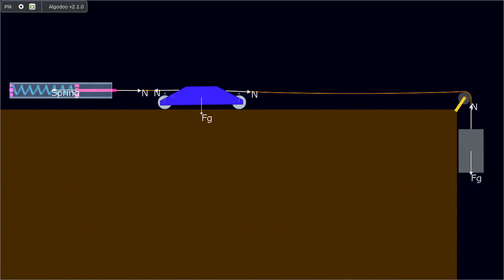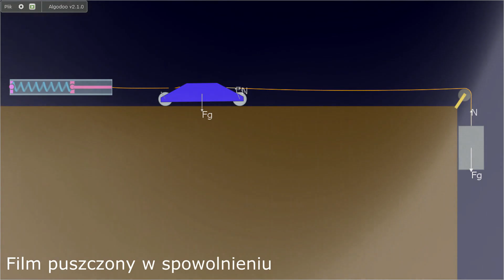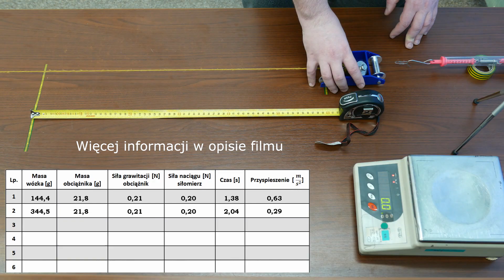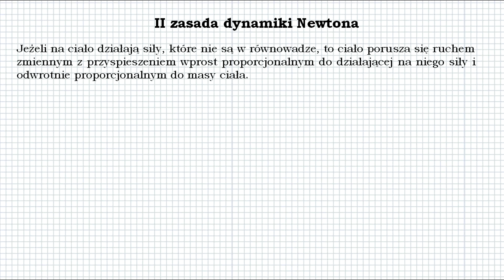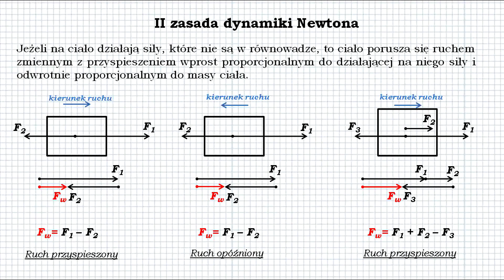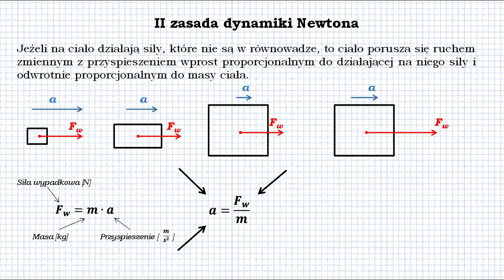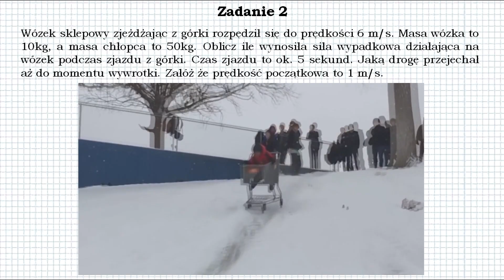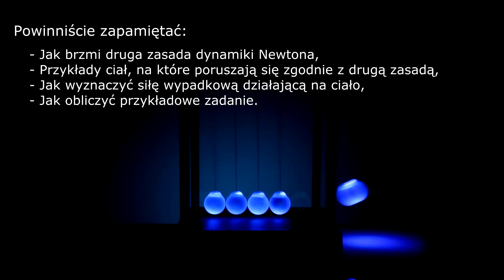Fizyka od podstaw: Druga zasada dynamiki Newtona, czyli jak zwiększyć siłę wypadkową?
Kontynuujemy zasady dynamiki Newtona, tym razem w Fizyce od podstaw zajmiemy się drugą zasadą dynamiki Newtona. Wykonamy doświadczenia i zadania które przybliżą wam tą zasadę i pomogą zrozumieć lekcje fizyki tak w szkole podstawowej jak i liceum/technikum.

W materiale użyłem muzyki z najnowszej płyty Zeno Machine do którego link zamieszczam poniżej:

oraz studia twórców YT